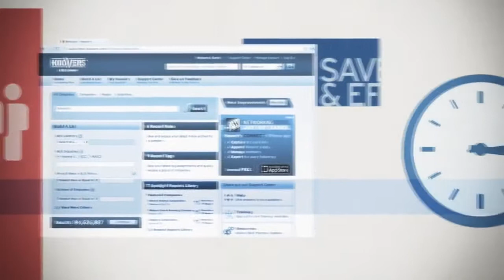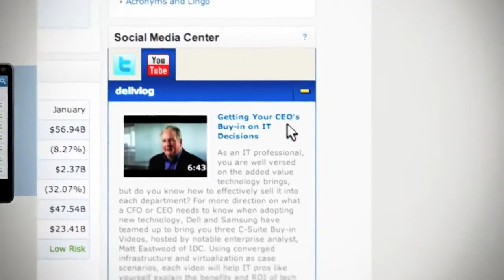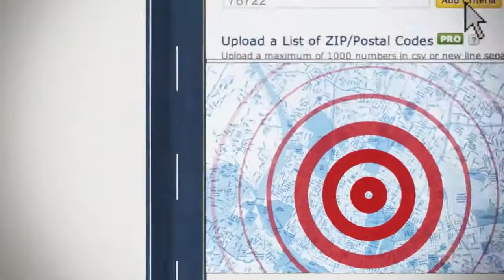Phát triển Doanh nghiệp của Quý vị với Hoover's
DescriptionHooves là một công cụ tìm kiếm thông tin doanh nghiệp trên toàn cầu của D&B, sẽ cung cấp  những thông tin chuyên sâu về doanh nghiệp, ngành nghề kinh doanh, thông tin liên lạc giúp bạn xúc tiến việc bán hàng với chi phí thời gian, nhân lực, tiền bạc đầu tư thấp nhất.
Các công cụ như Build A List giúp bạn nhanh chóng tìm kiếm thông tin doanh nghiệp với một vài thao tác tìm kiếm đơn giản, bạn sẽ nhanh chóng có một danh sách các công ty theo tiêu chí lựa chọn của mình.
Hoovers hỗ trợ lên lịch hẹn, tìm kiếm thông tin người liên hệ với từ khóa chức vụ và chuẩn bị các câu hỏi trước cuộc hẹn/ trước khi thực hiện cuộc gọi một cách hiệu quả thông qua Công cụ Zip Code Search, Select Specific Job Function và Pre-call Planning.
Bạn có thể download dữ liệu thông tin doanh nghiệp về máy tính cá nhân (excel file) hay đưa vào hệ thống quản lý khách hàng (CRM).
Chức năng thông báo thay đổi doanh số bán hàng, cập nhật các thông tin mới của doanh nghiệp từ nhiều nguồn thông tin đáng tin cậy, Hoovers sẽ gửi thông báo đến email hay di động của bạn.
Hoovers mở rộng cơ hội bán thêm và bán chéo cho các doanh nghiệp trong cùng tập đoàn thông qua công cụ Family Tree Tool - Gia Phả của Doanh Nghiệp.
Hãy trải nghiệm tìm kiếm thông tin doanh nghiệp trên Hoovers, bạn sẽ thấy được nhiều tính năng hiệu quả giúp đẩy mạnh việc bán hàng và quản lý thông tin khách hang.